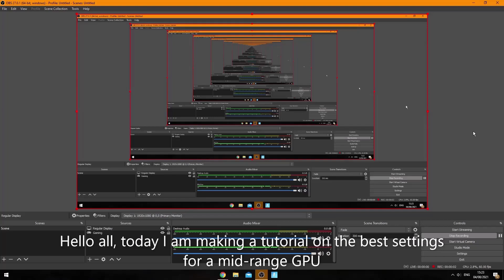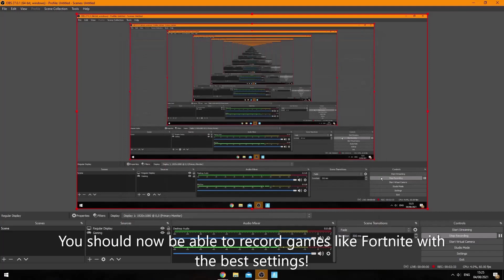Best OBS settings for a mid-range GPU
My GPU- GeForce GT1030